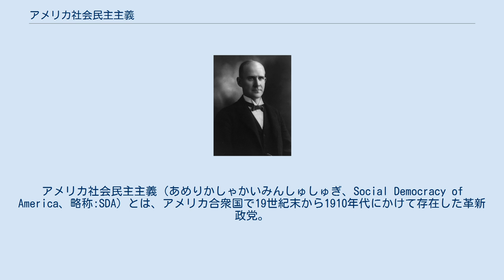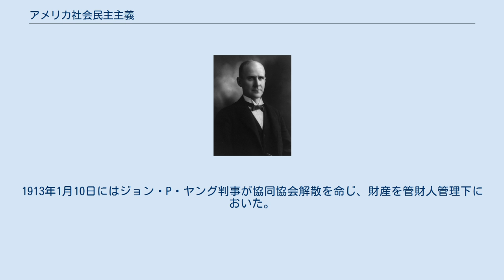アメリカ社会民主主義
アメリカ社会民主主義（あめりかしゃかいみんしゅしゅぎ、Social Democracy of America、略称:SDA）とは、アメリカ合衆国で19世紀末から1910年代にかけて存在した革新政党。
協同協会（Cooperative Brotherhood）とも。
アメリカ社会党の前身としても知られる。
 ユージン・V・デブス ユージン・V・デブス ユージン・V・デブスが1894年のプルマン・ストライキで投獄後、社会主義思想に感化。
1896年の大統領選挙ではウィリアム・ジェニングス・ブライアンを支持したにも関わらず、1897年1月社会主義へ転向するに至った。
 同年6月にはアメリカ鉄道労働組合（ARU）の大会をシカゴで開催するが、その席上ARUと協同共同体協会（BCC）の分派などとの合併を決定。
これが新組織である、アメリカ社会民主主義の誕生へと繋がった。
なお、ARUが発行していた『レイルウェイ・タイムズ』は、新組織の公式機関紙『社会民主主義』として再出発を図る事となる。
 新党結成の際、ARUやBCCの関係者のうちヴィクター・L・バーガーの周辺に集まっていたのが、中西部で独自に活動を展開していた社会主義者であった。
主としてドイツ系アメリカ人から構成されるこのグループは、緩やかな連合体である「社会民主主義協会」を良好な状態で維持し、全米最古とされる社会主義系の日刊紙『ミルウォーキー・フォルヴァルツ』を刊行。
 同協会は、選挙就中地方自治を通じた社会主義理念の実現を重視し、労働者に対して当面の重要な問題を訴えるスタイルを採っていた。
著名な「アメリカ人」の支持者としては、セイモア・ステッドマンやフレデリック・ヒースらがいる。
 アメリカ社会労働党 SDAが結成される一方で、革新政党としては先輩格に当たる、アメリカ社会労働党（SLP）内部では内輪揉めが少なくなかった。
ニューヨーク市マンハッタンのローワー・イースト・サイド地区のユダヤ人党員の中に、二重組合主義に反発する者がいたのである。
その結果として、イディッシュ語の党機関紙『ドス・アベンド・ブラット』や『アルベター・ツァイトゥング』は、党が直接管理運営する事となる。
 ユダヤ人党員に党活動の浸透を図るため、ジューイッシュ・デイリー・フォワード紙を刊行したり、「新聞協会」を立ち上げた事に対し、反主流派が反発すると、党執行部は党大会で地方支部を除名。
除名された地方支部は会議を開き、SDAへの合流を決定するに至った。
この分派の著名な党員としては、エイブラハム・カーハン、メイヤー・ロンドン、イサーク・アワーリッチ、モリス・ウィンチェフスキー、マイケル・ザメトキン、マックス・パイン及びルイス・F・ミラーがいる。
 セントルイスでは地元のSLP支部が、アルバート・サンダーソンやギュスターヴ・ホーン編集の機関紙である『労働』を発行しており、やはり二重組合主義に反対し、同党からの脱退をちらつかせていた。
1896年の党大会で機関紙が除名処分となったものの、党執行部に対する悪感情は続いた。
 1897年1月には、同支部がプリーストバックという党員を再入党させる事となる。
プリーストバックはウィリアム・ジェニングス・ブライアンを支持するため前年に離党しており、復帰に当たり行われた投票では、規定の得票率を得るに至らなかった。
「忠誠心のある」党員の陳情により、セントルイス支部の再建が果たせた一方で、ここでも反主流派はSDAへと流れてゆく。
 なお、この出来事は同年8月に発生しているが、同じ月に1889年SLPから分裂した、ヴィルヘルム・ローゼンバーグ率いるドイツ人集団である社会民主同盟の一部がSDAへ参加。
 何れにせよ結党が成ったSDAだが、主目的を権力掌握とする者と、BCCの影響を受け、社会主義者のコロニーを設立し西部を「社会主義化」させる事で事実上の権力掌握を図ろうとする者がおり、最初期から分裂状態にあった。
 1898年6月7日に開催された初の党大会でも、最初から西方植民派と政治活動家との間で並々ならぬ緊張が横たわり、党綱領委員会の報告が聞かれた6月10日には分裂が頂点に達した。
ヴィクター・V・バーガーやマーガレット・ ヘイルが発表した多数派の報告が、植民計画の放棄を推奨したのである。
 綱領の策定は長く辛い議論を引き起こし、午前2時まで長引いた挙句、翌朝植民綱領が賛成53に対し反対3...